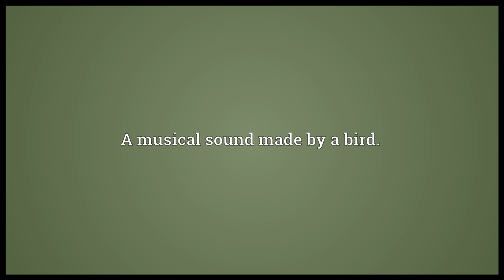Birdsong Meaning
Video shows what birdsong means. A musical sound made by a bird..  birdsong pronunciation. How to pronounce, definition by Wiktionary dictionary. birdsong meaning. Powered by MaryTTS